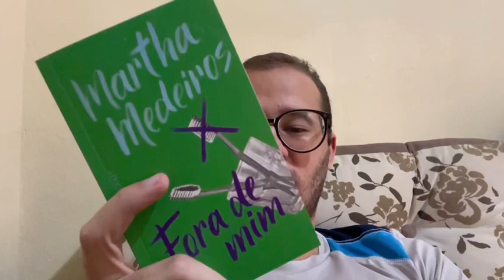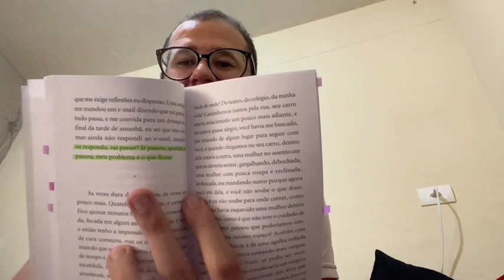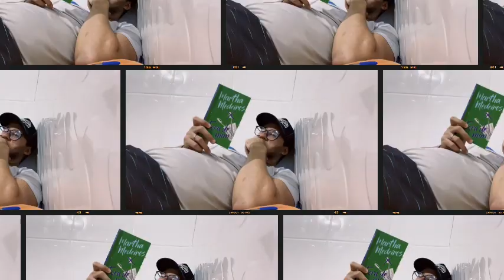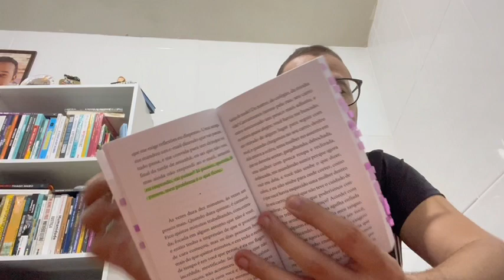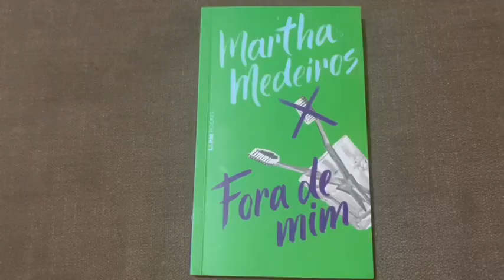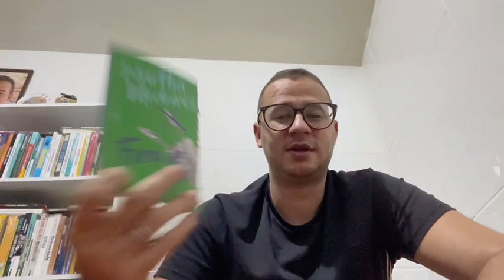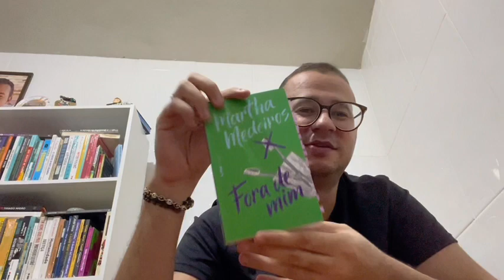Fora de Mim - Martha Medeiros - SUPER VLOG DE LEITURA (com spoiler) #031